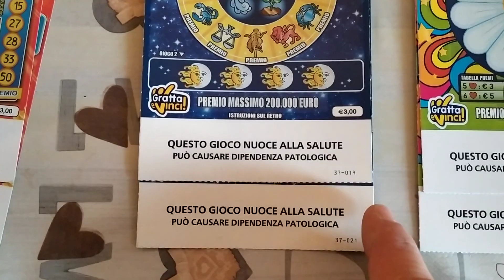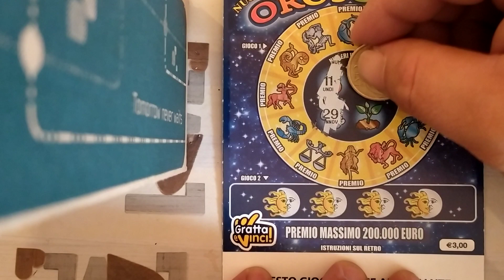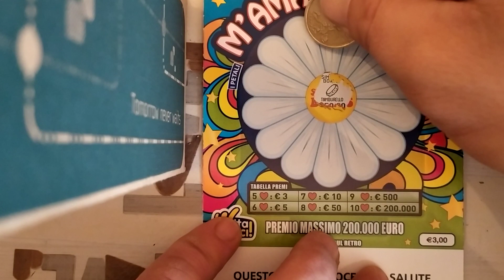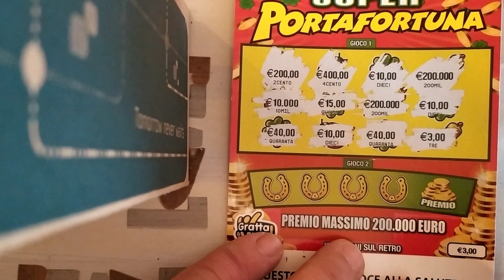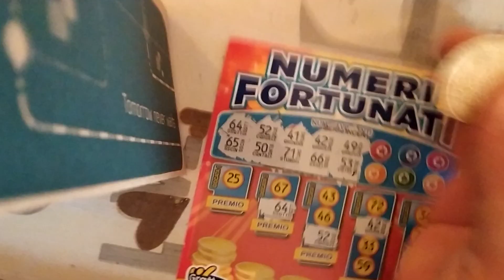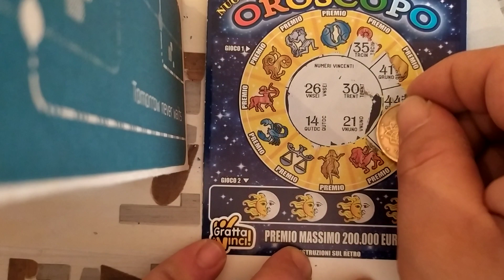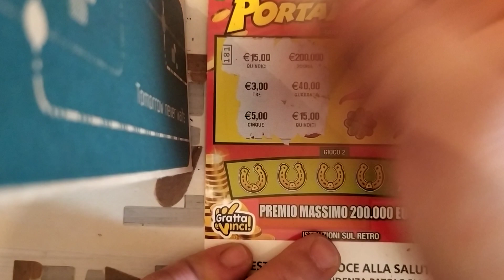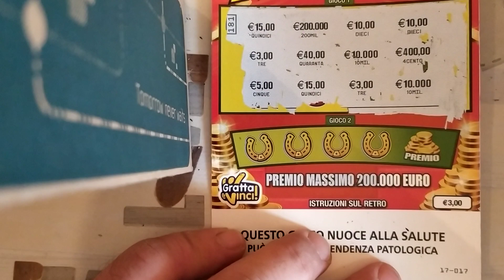Gratta&Vinci IL GRATTINO DELL'ANNO !!! #72 Abbiamo un Vincitore !!!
Ciao a tutti finalmente ecco il Vincitore !!!
Lista Amazon